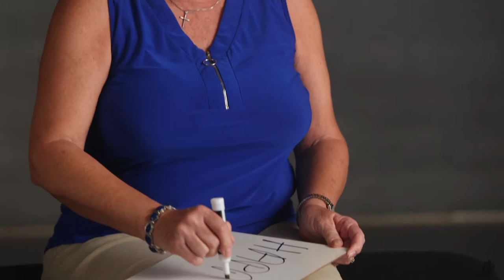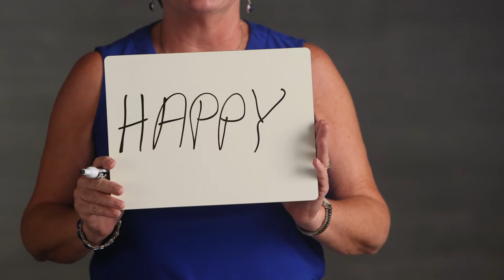Banker's Cup 2021 Man of the Year - Hap Hazelwood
The Banker's Cup is Winter Haven, Florida's highest honor. It is presented by the Greater Winter Haven Chamber of Commerce and is awarded to one male and one female recipient each year. This is the 95th time the award has been bestowed. Mr. Harry "Hap" Hazelwood was recognized for his work over 3 decades in non-profits helping them to be stronger through financial oversight and fundraising. He is actively involved in Habitat for Humanity of East Polk, Relay for Life/American Cancer Society, Greater Winter Haven Chamber of Commerce, Meals on Wheels of Polk COunty, TriCounty Human Services and more!